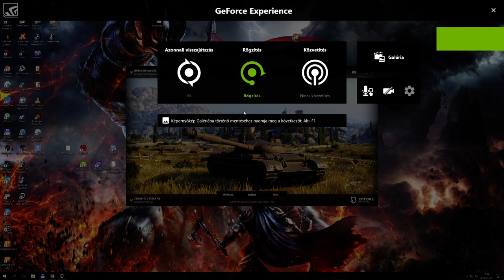WOT encore 2560x1440 Ultra test 20k point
GPU: GeForce GTX 1080
CPU: Intel(R) Core(TM) i7-6700K CPU @ 4.00GHz
Memória: 32 GB RAM (31.94 GB RAM felhasználható)
Jelenlegi felbontás: 2560 x 1440, 59Hz
Operációs rendszer: Microsoft Windows 10 Pro